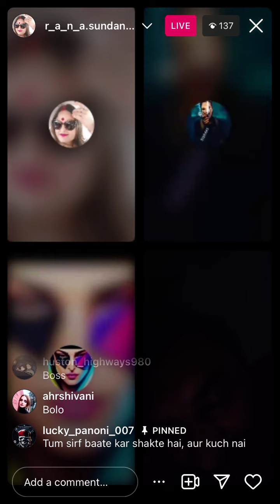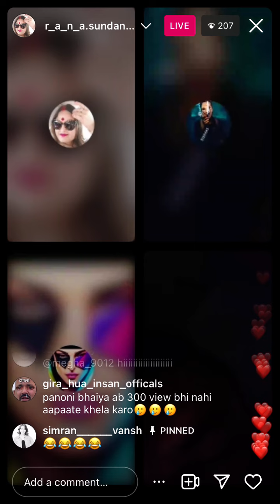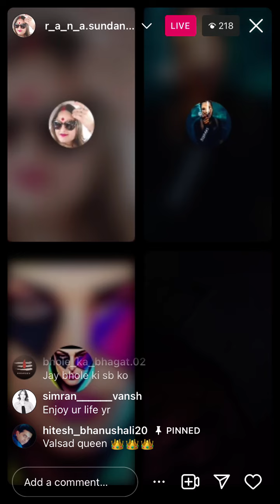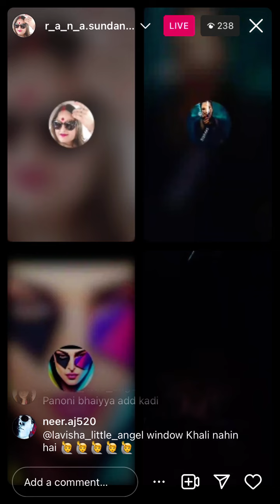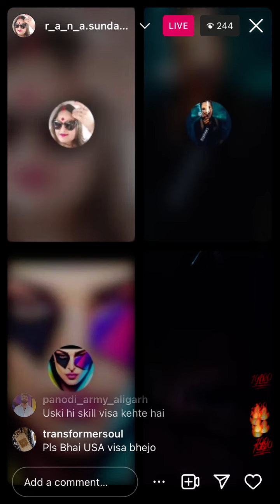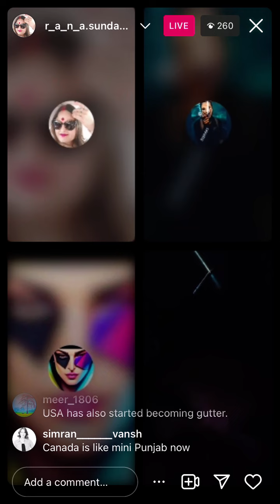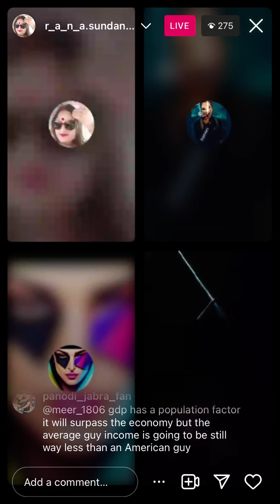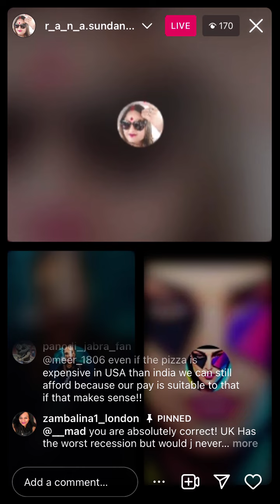Panodi Live…Live with Girl power..Subah Subah ki bakaiti..